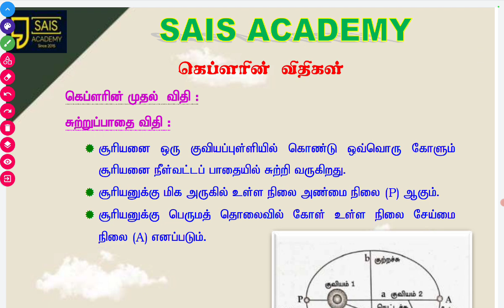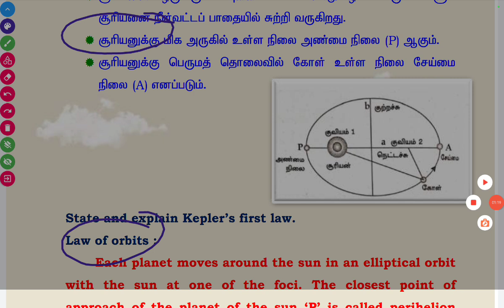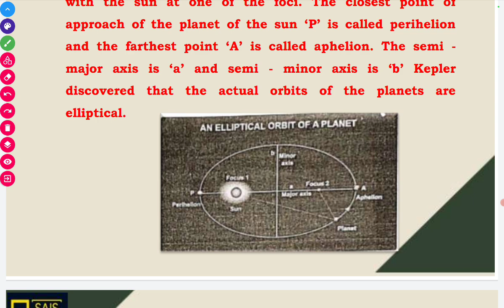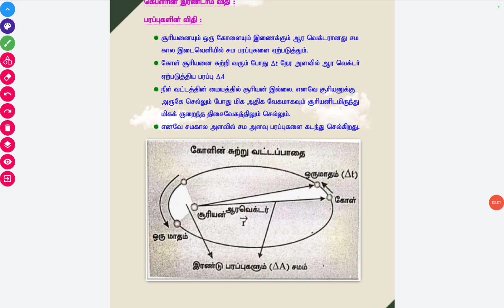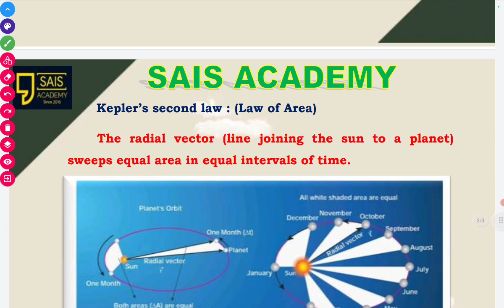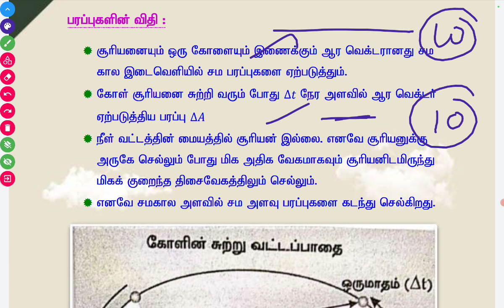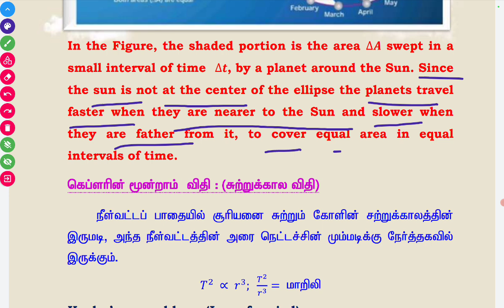TNPSC GROUP 2 MAINS SCIENCE BASED Kepler's laws 💥🚀🚀🎯🎯🎯🎯💥🚀🎯🎯🎉🎉🎉🗝️🗝️